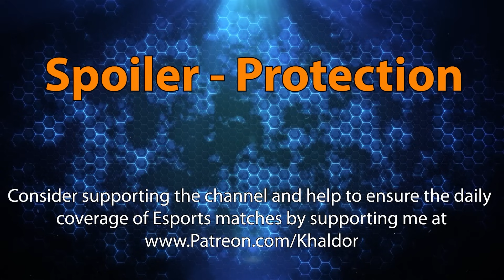Dynouh vs. Jia - Banshee Cup S2 - Heroes of the Storm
The Banshee Cup is a Heroes of the Storm tournament with $2500 prizemoney! 😁 The teams for Season 2 were decided through a captain's draft. Player signed up individually (not as part of a team) and after the registration closed, the players voted on 8 captains. These captains then proceeded to draft their teams from the pool of signed up players.

The first phase of the tournament is a full round-robin, where over the course of 7 Playdays the teams face off against each other to determine the seeding for the next phase of the event. Season 1 of the Banshee Cup introduced the bounty concept and with this season we're further developing the concept. The prize-pool is split into two parts: $1500 that will be shared amonst the Top 3 teams and $1000 that are set aside for a bounty pool. Teams can complete bounties and at the end of the tournament the $1000 will be shared accordingly between the teams, depending on the amount of bounties they completed over the course of the tournament.